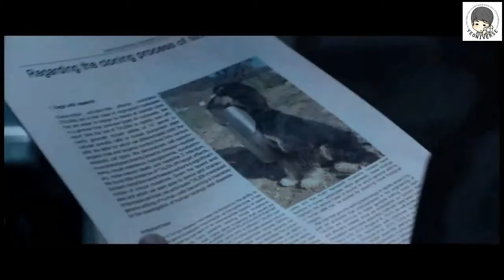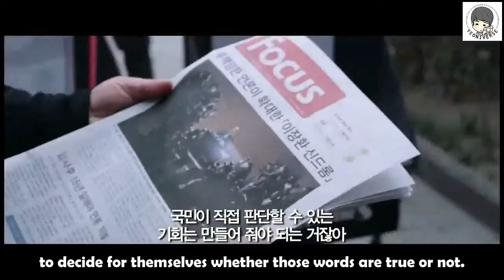[YeoNiverse] (Eng Sub) 20140822 Whistle Blower Main Trailer [1m 23s]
Translator: Lunagal
Timer/Encoder: day_dreamer

Please credit the translators, subbers, YeoNiverse and provide yeoniverse.wordpress.com link when reposting.